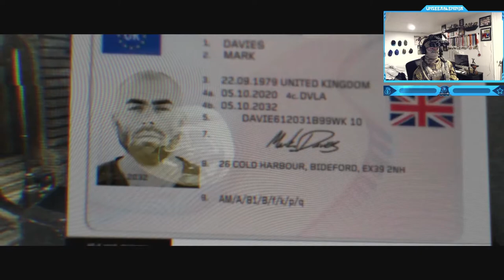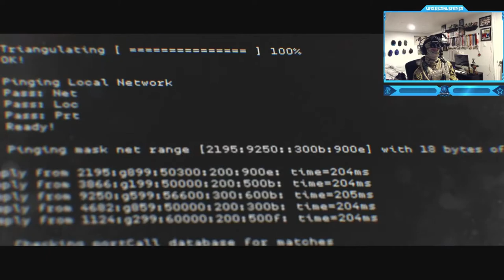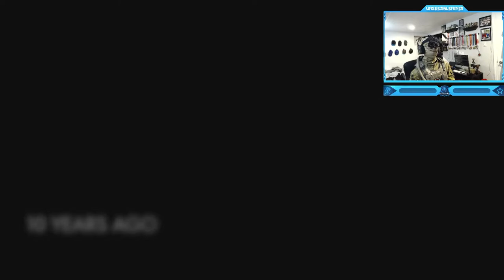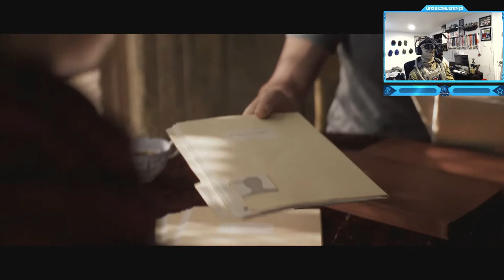Call of Duty: Modern Warfare - Full Realism Campaign Walkthrough!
Call of Duty: Modern Warfare - Full Game Campaign Realism Walkthrough Gameplay (Movie) @UnseeableNinja
Call of Duty: Modern Warfare is a 2019 first-person shooter game developed by Infinity Ward and published by Activision. Serving as the sixteenth overall installment in the Call of Duty series, as well as a reboot of the Modern Warfare sub-series. The game takes place in a realistic and modern setting. The campaign follows a CIA officer and British SAS forces as they team up with rebels from the fictional country of Urzikstan, combating together against Russian Armed Forces who have invaded the country and the terrorist group Al-Qatala. The game's Special Ops mode features cooperative play missions that follow on from the campaign. It has been reworked for gameplay to be more tactical and introduces new features, such as a Realism mode that removes the HUD as well as a form of the Ground War mode that now supports 64 players. A post-launch update introduces a free-to-play battle royale mode, Warzone, which was also marketed as a standalone title. Multiplayer also supports shared screen multiplayer. This mode includes bots, custom maps, custom game-modes and other creative game-interfering actions. Modern Warfare's single-player campaign focuses on realism and features tactically-based moral choices whereupon the player is evaluated and assigned a score at the end of each level; players have to quickly ascertain whether NPCs are a threat or not, such as a civilian woman who is believed to be reaching for a gun, but then simply grabs her baby from a crib. This collateral damage score, referred to as a threat assessment, is based on how many civilians the player injures or kills and ranges from rank A to F. Rewards are introduced to those who score higher. Character dialogue will differ depending on the choices the player makes in the game. Tactical decisions are also included, such as the player using a sniper rifle in a large environment to approach objectives in a non-linear order, and choosing to shoot out lights in favor of using night-vision goggles during breaching and clearing.
Timestamps ⏱
0:00 - Intro
2:01 - Mission #1 - Fog of War
15:44 - Mission #2 - Piccadilly
23:00 - Mission #3 - Embedded
39:20 - Mission #4 - Proxy War
54:51 - Mission #5 - Clean House
1:03:31 - Mission #6 - Hunting Party
1:18:42 - Mission #7 - The Embassy
1:49:21 - Mission #8 - Highway Of Death - Sniper
2:09:43 - Mission #9 - Hometown
2:29:00 - Mission #10 - The Wolf's Den
2:48:20 - Mission #11 - Captive
3:07:48 - Mission #12 - Old Comrades
3:20:46 - Mission #13 - Going Dark
3:47:19 - Final Mission - Into the Furnace
4:10:46 - Ending Cutscene Task Force 141
4:12:46 - Outro